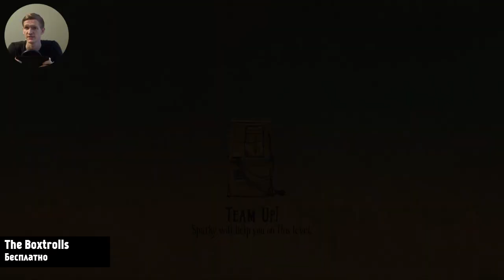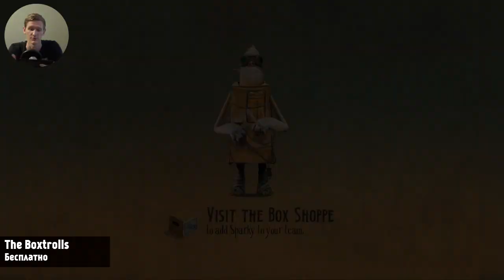Game Plan #655 "Семейка монстров (The Boxtrolls)"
У тебя Android? Тогда тебе к нам

Поддержи любимые обзоры копеечкой:

WebMoney
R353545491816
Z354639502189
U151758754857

Яндекс.Деньги
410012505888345